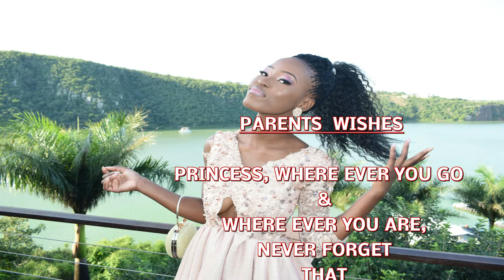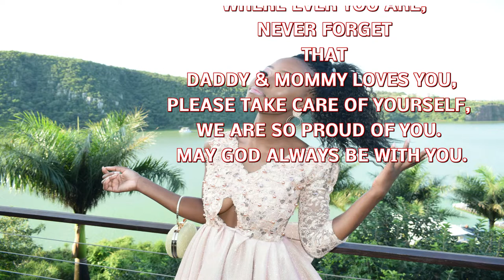Farewell 2022 Mandla Mthethwa High school